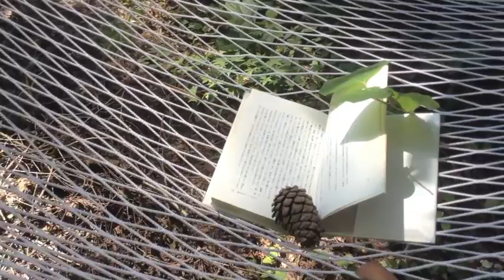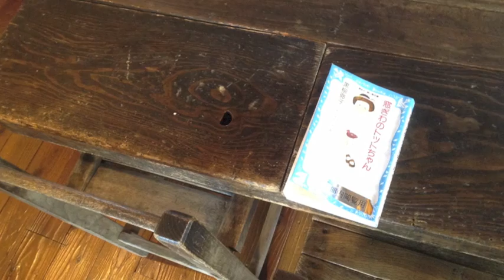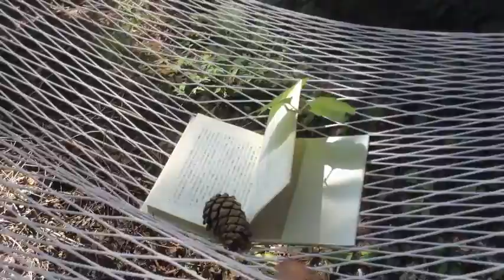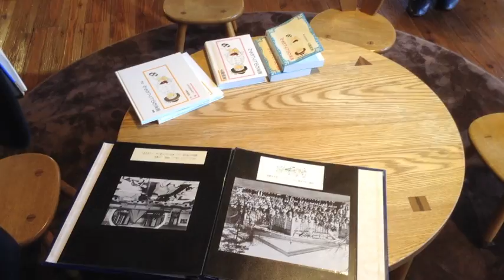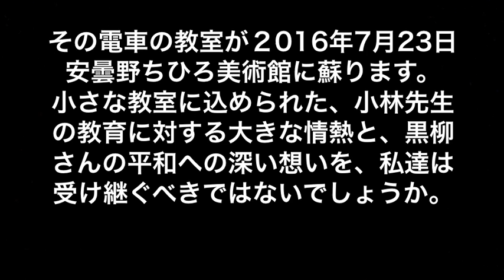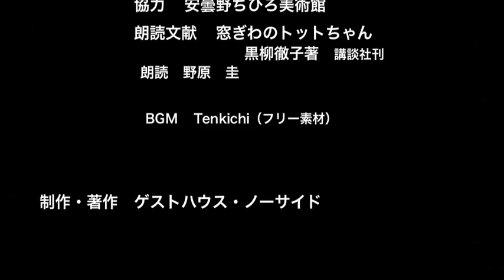安曇野ちひろ美術館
2016年7月23日オープンのトットちゃん広場のご紹介です